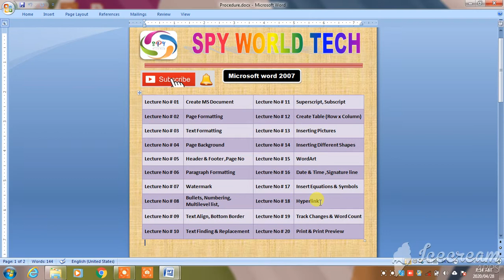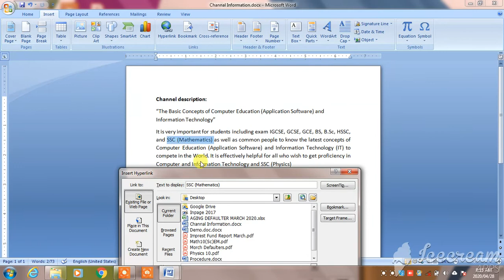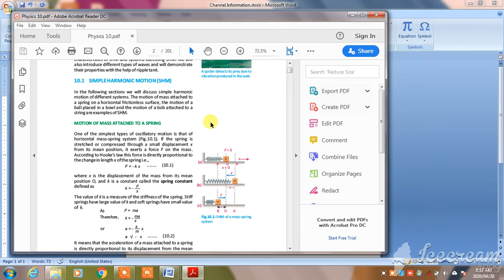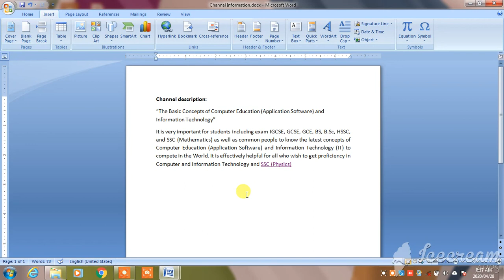How to Create Hyperlink on Ms Word | Lecture No 17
We Discuss about Symbols & Equations and Signature Line and it  has further description in video Lecture No 17